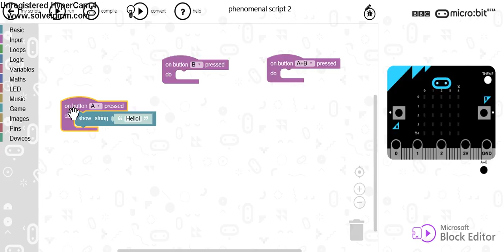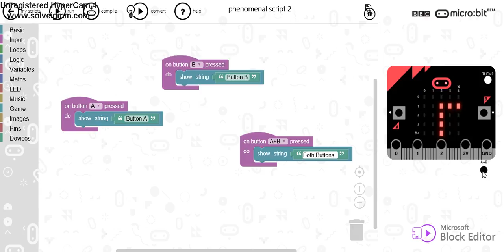BBC Microbit: - A and B buttons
A simple video tutorial by Ray Chambers of Brooke Weston Academy showing you how to use the A and B buttons on the blockly editor. This will get you started with the basics.